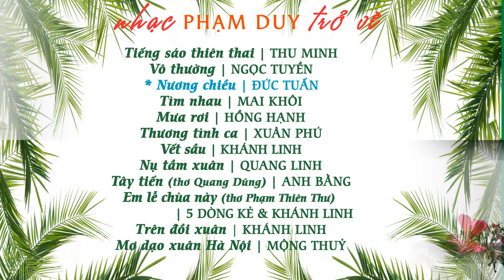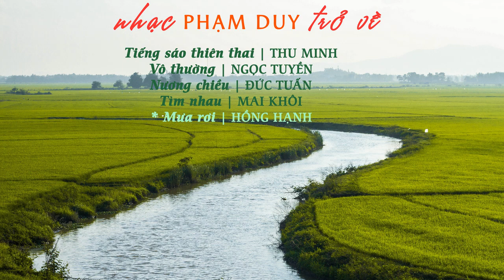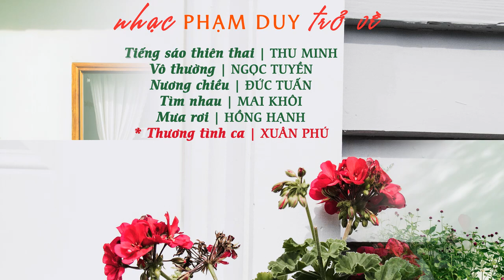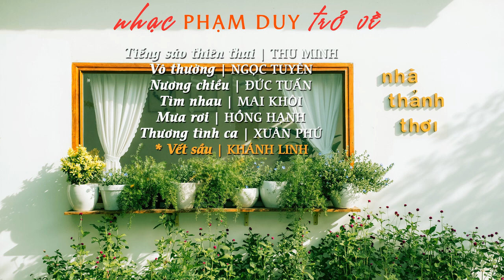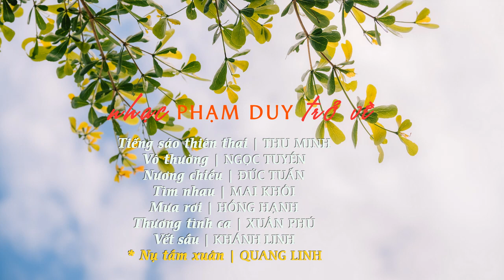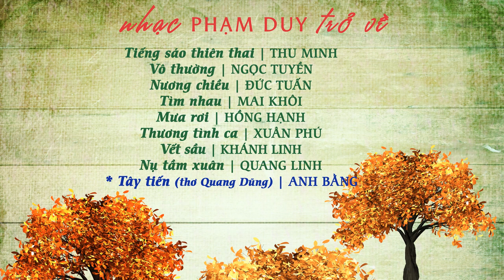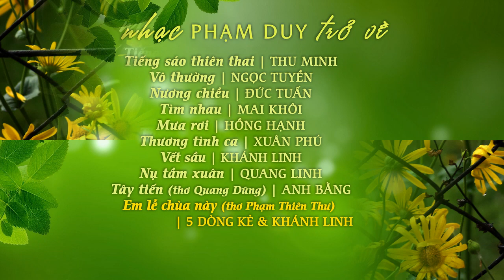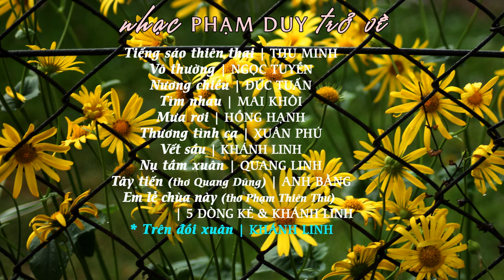Nhạc PHẠM DUY trở về { III }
- Ảnh Phạm Duy: Photo Phong Quang
0:00 Tiếng sáo thiên thai | THU MINH
6:41 Vô thường | NGỌC TUYỀN

11:30 Nương chiều | ĐỨC TUẤN
18:08 Tìm nhau | MAI KHÔI
23:22 Mưa rơi | HỒNG HẠNH
27:16 Thương tình ca | XUÂN PHÚ
31:55 Vết sầu | KHÁNH LINH
36:44 Nụ tầm xuân | QUANG LINH
42:33 Tây tiến (thơ Quang Dũng) | ANH BẰNG

48:13 Em lễ chùa này (thơ Phạm Thiên Thư) | 5 DÒNG KẺ & KHÁNH LINH
54:14 Trên đồi xuân | KHÁNH LINH
59:30 Mơ dạo xuân Hà Nội (thơ Thảo Chi) | MỘNG THUỶ